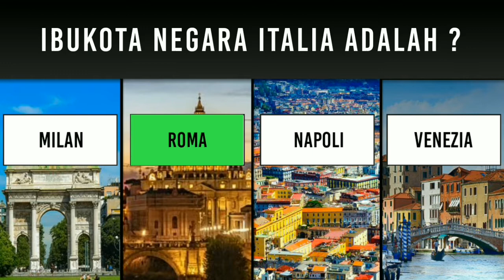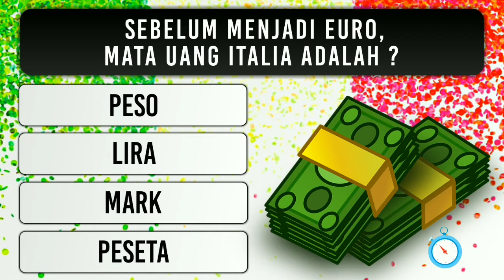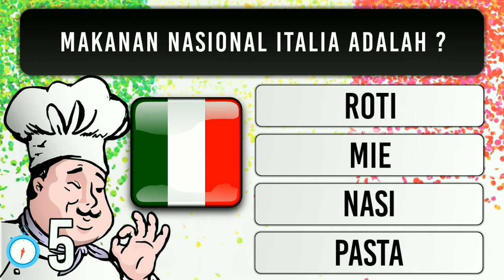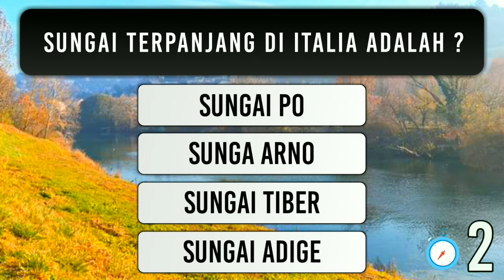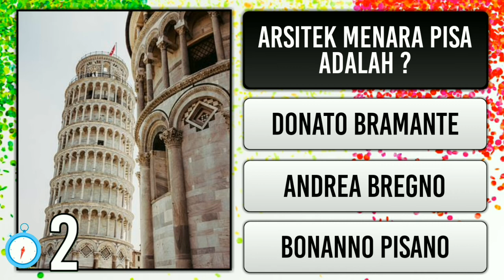KUIS TENTANG NEGARA ITALIA!!! SIAPA YANG BISA JAWAB SEMUA???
KUIS TENTANG ITALIA
Kali ini kami punya 10 Soal tentang negara ITALIA
Kalian punya waktu 5 detik untuk menjawab setiap soal
Siapa yang bisa jawab semua dengan benar???
Yuk,langsung aja kita coba!!
KUIS TENTANG ITALIA
Hanya di TAMBAH CERDAS

Terima kasih sudah meluangkan waktu untuk TAMBAH CERDAS